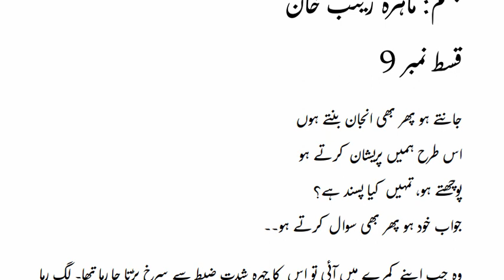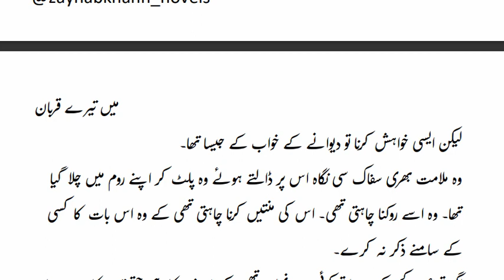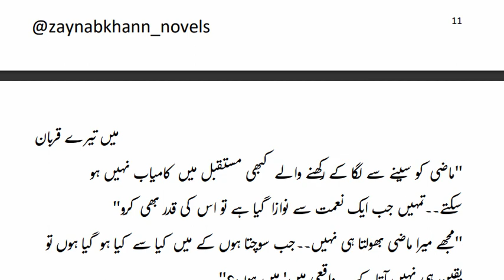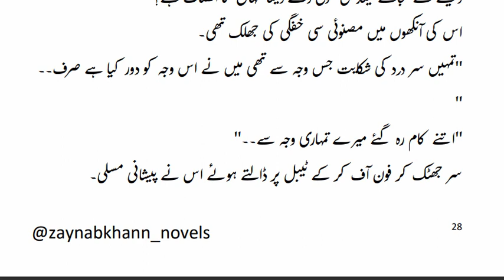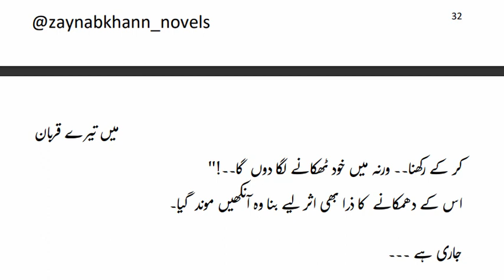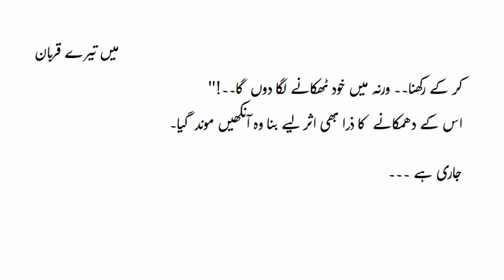MAI TERE QURBAN|Episode 9|mahira zaynab khann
Title: Mai Tere Qurban by Mahira Zaynab Khan - Episode 9 (Audio Novel)
Introducing the latest literary gem by the acclaimed author of the super hit novel 'Yar Yarun Sy Hon Na Juda'! Mahira Zaynab Khan returns with her new masterpiece, 'Mai Tere Qurban.' Renowned for her ability to capture hearts, Mahira Zaynab Khan has penned numerous beloved novels that have resonated with readers.
'Mai Tere Qurban' takes you on an unforgettable journey much like its predecessors. With a touch of mystery and a dash of suspense, this ongoing novel is a true enigma waiting to be unraveled. Delve into its pages and immerse yourself in the intricate plot, where the lives of multiple couples intertwine in ways you wouldn't expect.
Set against the backdrop of 'Saadain Haveli,' the story revolves around cousins whose lives are intricately connected. Brace yourself for a narrative that weaves together elements of revenge, love, and even the supernatural. Mahira Zaynab Khan's storytelling prowess shines as she paints a vivid picture of emotions, relationships, and the unexplainable.
Experience 'Mai Tere Qurban' as it unfolds, chapter by chapter, revealing its secrets and captivating your imagination. Join the countless readers already hooked on this spellbinding journey. Mahira Zaynab Khan once again proves her mastery in crafting tales that leave an indelible mark on your literary soul.
Your support means the world to us as we continue to bring you engaging and exciting content. Thank you for being a part of our community!

mahira zaynab khann novels